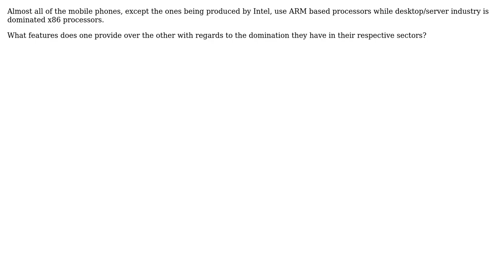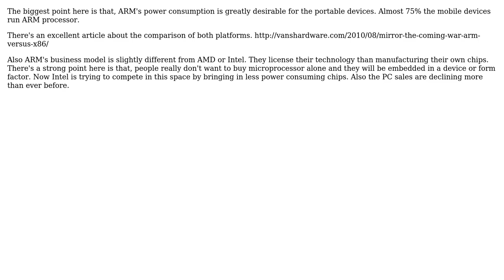Why does ARM processors dominate Mobile platforms while x86 dominates Desktop/Server platforms?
Software Engineering: Why does ARM processors dominate Mobile platforms while x86 dominates Desktop/Server platforms?

With thanks & praise to God, and with thanks to the many people who have made this project possible! | Content (except music & images) licensed under CC BY-SA | Music | Images & others | With thanks to user yoozer8 user sarat user Jerry Coffin user DanielEli user Chander Shivdasani and the Stack Exchange Network Trademarks are property of their respective owners. You are responsible for your own actions.